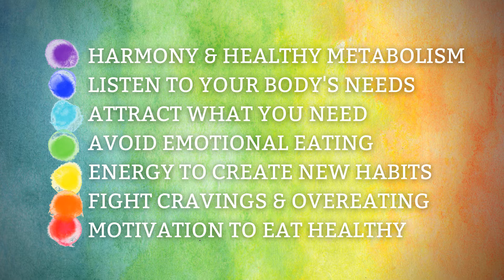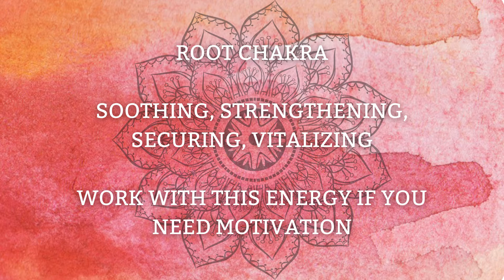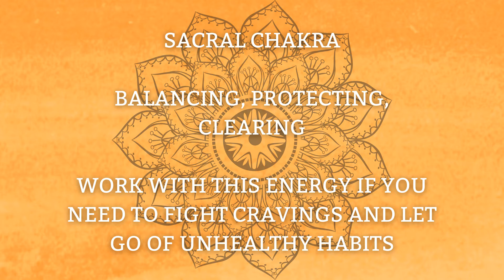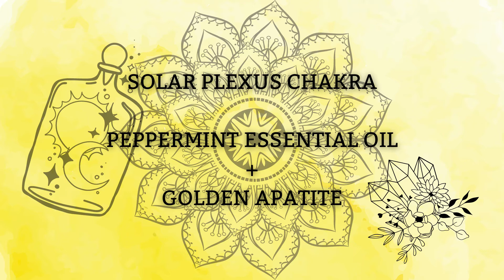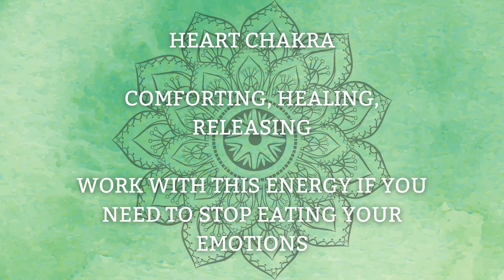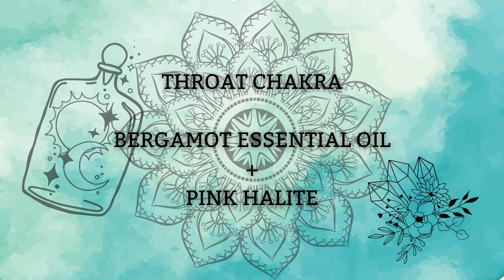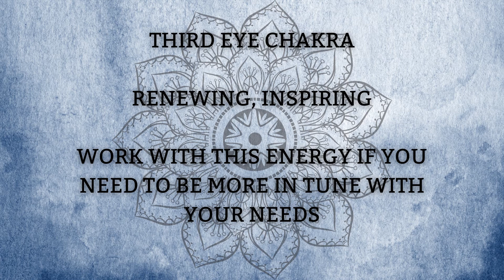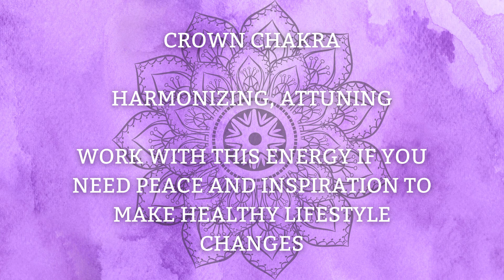Pairing Chakra Essential Oils and Crystals for Weight Loss Support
Speaking of Healing Podcast Episode 3

In this episode:
Benefits of pairing chakra essential oils and crystals for weight loss support
Chakra essential oil and crystal pairings for each chakra
Does this old scale work?
"That's Not Very Spiritual of You!"